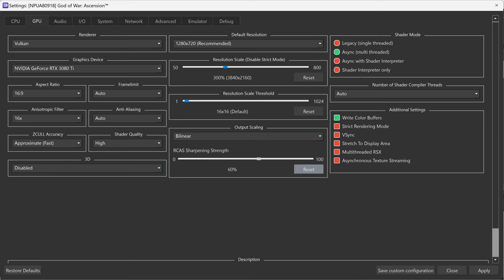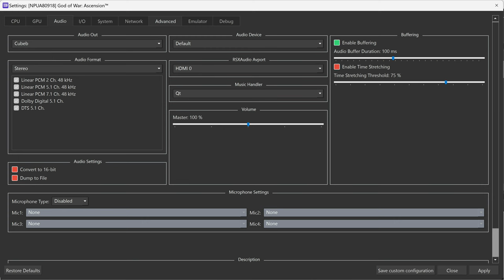God of War Ascension 4K 60FPS UHD Performance Gameplay | RPCS3 0.0.29-15811 PS3 Emulator PC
4K 2160p Gameplay of GOW Ascension on RPCS3 PS3 Emulator 14900K RTX 3080 Ti
Gameplay 0:00
Settings 10:47